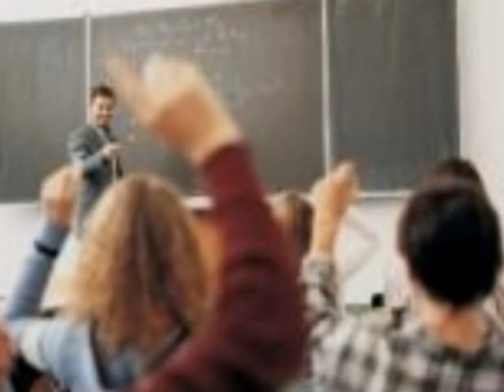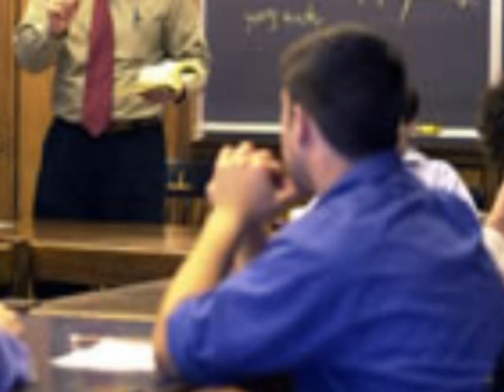Does Evil Exist - Classroom Discussion